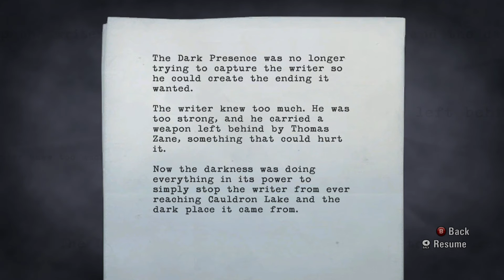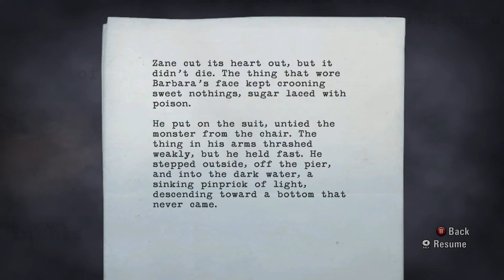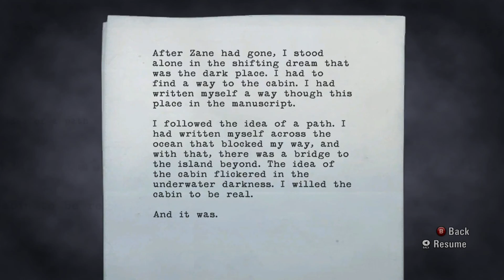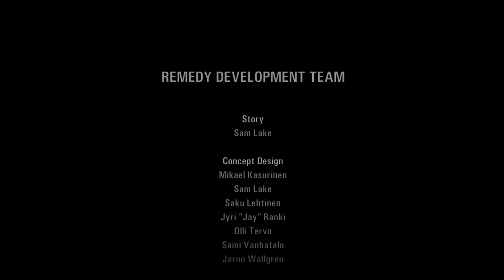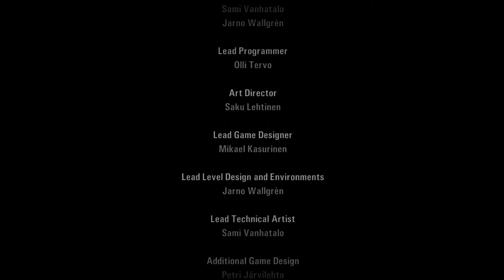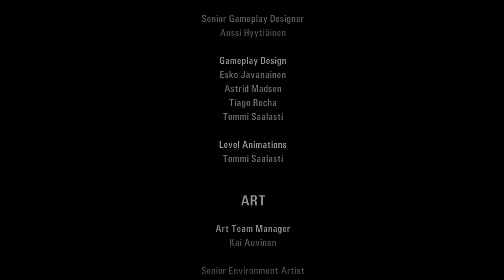Let's Play Alan Wake Episode 6 Out Of Darkness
The Final Episode Of Alan Wake Welcome To the End Of An Amazing Story